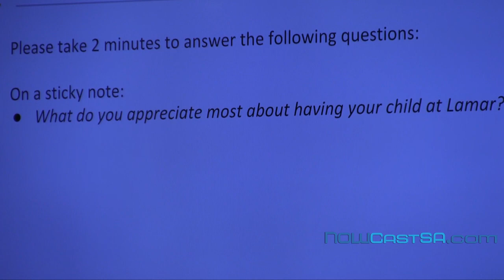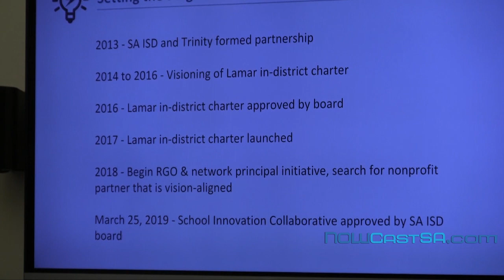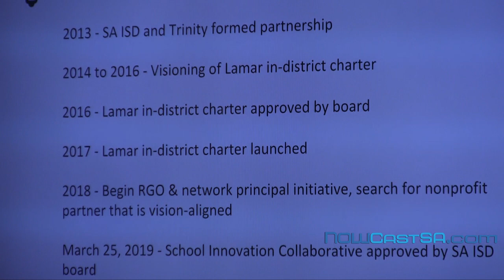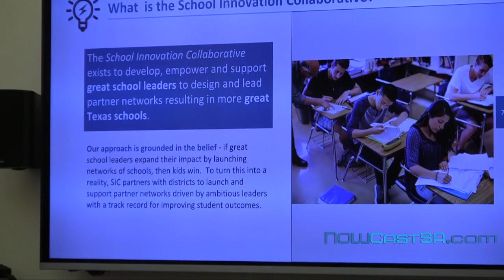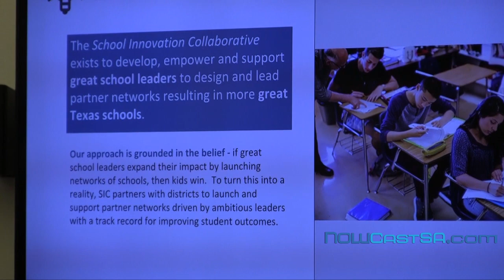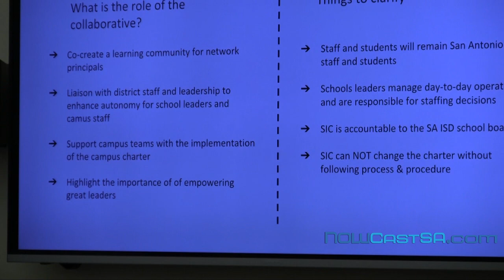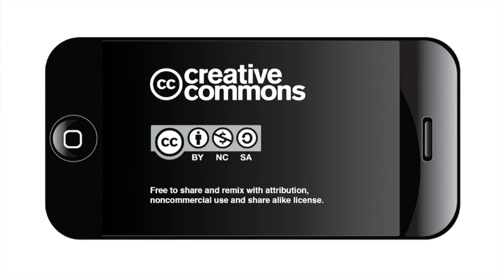Lamar Elementary Principal and Parents Discuss the School's Future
Lamar Elementary School Principal Brian Sparks faced some tough questions from parents during a community meeting in the school library on March 29, 2019.  Parents were worried after learning just days earlier that the in-district charter school will partner with a brand new nonprofit, the School Innovation Collaborative (SIC).
At the meeting, SIC Executive Director Doug Dawson spoke with parents and answered questions. San Antonio ISD District 1 Trustee Steve Lecholop also addressed the parents during the meeting that lasted more than two hours.